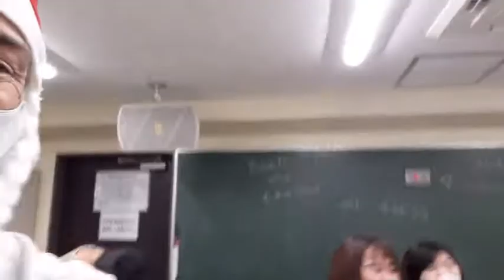Christmas 2020 Beat the Teacher Chess Challenge for my Students!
The last class of the year was given over to games, the main feature of which was a 4-board chess simul in which students, who are beginners or elementary players, tried to beat sensei and win a 1000 yen prize! Fortunately for sensei, none of them won although the student on the second board was in with a chance!

Check out Gameknot and play for FREE (Search for "hirohurl" when you join, and challenge me to a game!)